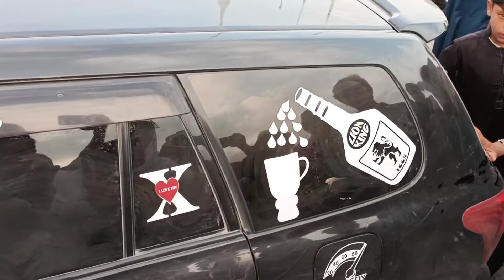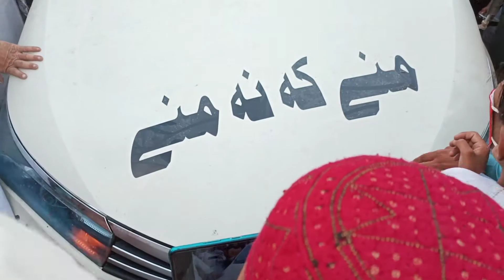Razmak car wheeling complete video || Razmak car drifting.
my name is shams and this is my YouTube channel Sunday vlogs.
today is third day of eid in South waziristan and here is a festival of car drifting in the north waziristan .
And my house is 30 kilometres away from the place of festival .
today I am here to show you the car drifting in razmak north waziristan Air port  which is very old British made Air port .
All types of cars participated in the event.
they are very new imported customed and non customed beautiful cars .
i have shown every thing in very detail i enjoyed Alot and I hope you guys will also enjoy to see the event.
here is a little request for you guys that if you are new on my channel and still have not subscribed to my channel then please subscribe my channel for more informative and interesting videos.
likes and comments are compulsory .
i have also a Facebook page if you are a Facebook user then you can visit my page it is on the same name sunday vlogs and with Same display picture .
thanks.